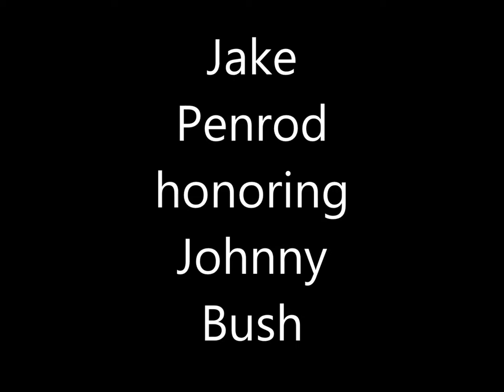Undo the Right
Jake Penrod honoring Johnny Bush